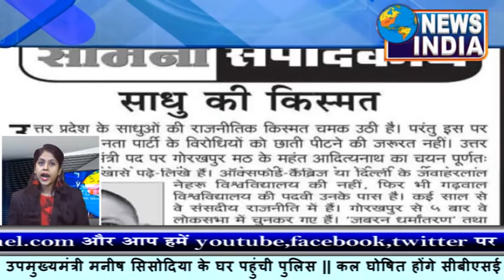कैराना उप-चुनाव पर सभी ठोंक रहे हैं ताल "Bulletin 25/5/18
[HD] [HQ] One of the best News Channel... "News India" has been successfully discharging it's Duty to give balanced, fair and accurate news without sensationalizing as well as by carrying different shades of view.

Must watch, share to others and subscribes the channel "News India" for regular updates of best videos.